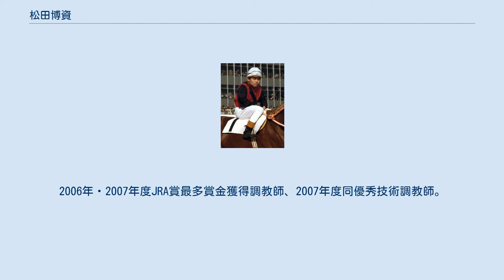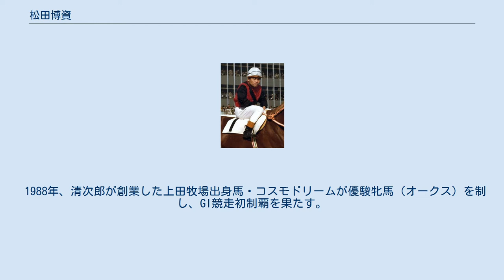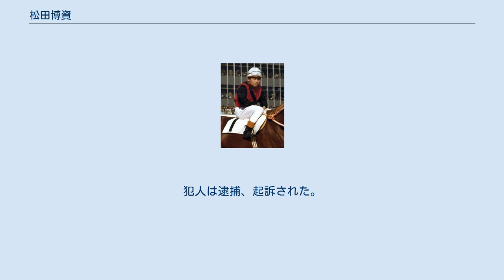松田博資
騎手時代の松田 （1981年2月28日、35歳） 松田 博資（まつだ ひろよし、1946年1月29日 - ）は日本中央競馬会 (JRA) に所属していた元調教師、元騎手。
 佐賀県出身。
騎手時代は「障害の松田」と呼ばれ、障害競走で通算150勝の中央競馬史上最多記録（当時）を樹立。
調教師転向後は、それぞれ2007年、2010年のJRA年度代表馬に選出されたアドマイヤムーンとブエナビスタ、クラシック二冠牝馬ベガ、その産駒でGI競走7勝を挙げたアドマイヤドンなど、数々のGI優勝馬を管理している。
2006年・2007年度JRA賞最多賞金獲得調教師、2007年度同優秀技術調教師。
愛称は「マツパク」。
 1946年、両親が満州国から日本へ移る途中の引揚船の中で生まれ、幼少期は福岡県小倉市（現・北九州市）で過ごした。
父・和要武（とよたけ）は小倉競馬場で騎手、のちに佐賀競馬場で調教師として活動し、その影響を受けて早くから騎手を志していた。
中学校卒業後、東京都世田谷区の馬事公苑騎手養成長期課程に入所。
同期生には菅原泰夫、嶋田功らがいる。
2年次から中山競馬場・稗田敏男厩舎で研修に入ったが、稗田の妻との折り合いが悪く、研修が終わったあとに京都競馬場の上田武司厩舎に移籍。
1964年、上田厩舎から騎手としてデビューした。
 体重が重かったため、デビュー当初より障害競走を中心に騎乗を続け、1965年5月、クロユリで阪神大障害（京都大障害）を制して重賞初勝利を挙げる。
騎手時代から、ホウシュウの冠名で知られた有力馬主・上田清次郎の支援を受け、1972年には上田の所有馬ムーテイイチで二つの障害重賞に勝利、翌1973年にもホウシュウリッチで神戸新聞杯を制し、平地重賞初勝利も挙げた。
以後長く「障害の松田」として鳴らしていたが、1978年より清次郎の強い勧めで調教師免許試験を受験。
1981年に3度目の受験で合格し、免許を取得。
これに伴い騎手を引退した。
通算1037戦188勝、うち重賞競走8勝。
 1983年、滋賀県栗東トレーニングセンターに自身の厩舎を開業。
同年4月23日、ボールドスミスで初勝利を挙げる。
初年度からブルキングで阪神障害ステークス（春）を制し、調教師として重賞を初勝利。
当初は騎手時代に勝てなかった障害の最高格競走・中山大障害制覇を目標として障害競走に力を入れており、毎年のように障害の重賞を制した。
 1988年、清次郎が創業した上田牧場出身馬・コスモドリームが優駿牝馬（オークス）を制し、GI競走初制覇を果たす。
以後平地競走での成績が目立ち始め、1993年にはベガで桜花賞、オークスを制した。
1999年には上田牧場の生産馬ブゼンキャンドルで秋華賞を制覇し、調教師として史上4人目の牝馬三冠を達成。
これは同場最後のGI競走勝利となった。
上田牧場は2001年に廃業したが、松田は調教助手らが調教の際に着る調教服や、管理馬がレースで着用する頭絡の額革のデザインに、上田清次郎・上田牧場の勝負服色と同じ黄黒元禄を採用している。
 2001年からはベガの第3仔であるアドマイヤドンを管理し、地方交流も含めて7つのGI競走を制覇。
また同時期にはダートGI競走6勝を挙げたタイムパラドックスも管理し、両馬でJBCクラシック5連覇を達成、同一GI競走の連勝記録を作った。
ベガの仔については、初仔で日本ダービーを制したアドマイヤベガ、第2仔アドマイヤボスと、馬主・近藤利一と親しい橋田満が管理していたが、近藤が「ベガを育てた松田調教師にも仔を管理して欲しい」と希望したことにより松田厩舎へ入った経緯があった。
これを契機に近藤からの預託が増え、2006年と2007年にはアドマイヤムーンらの活躍で年間最多賞金獲得調教師のタイトルを獲得した。
 2008年からは牝馬ブエナビスタが活躍、2010年には同馬の総獲得賞金が10億円を突破し、松田の管理馬としてアドマイヤムーンに続く2頭目の10億円ホースとなった。
管理下からの複数の10億円ホース輩出は池江泰郎に続く史上2人目の記録となった。
またブエナビスタは同年に牝馬として史上4頭目の年度代表馬に選出されている。
 2014年4月7日の第74回桜花賞でハープスター（川田将雅騎手騎乗）が優勝した。
同馬は同年10月15日のフランス凱旋門賞にも挑戦したが、6着に終わった。
同年12月...